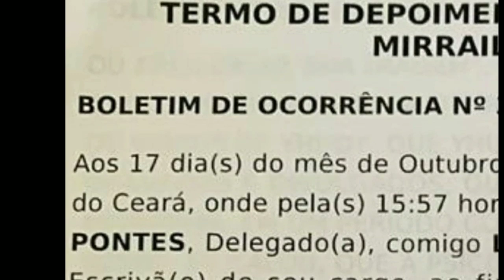MILEIDE MIHAILE E DONA BIL.MILEIDE LEVOU YUDI O DEPOR DIZ D.BIL